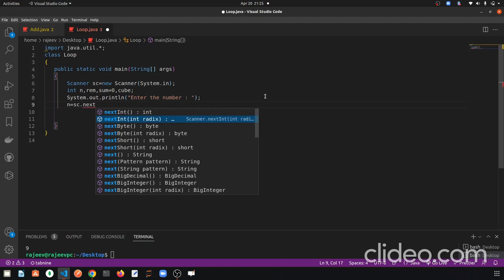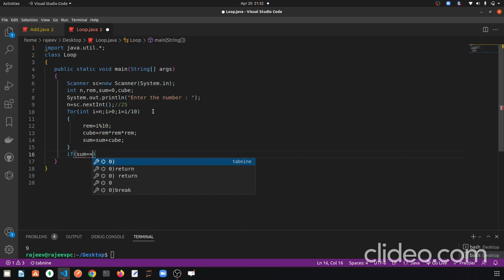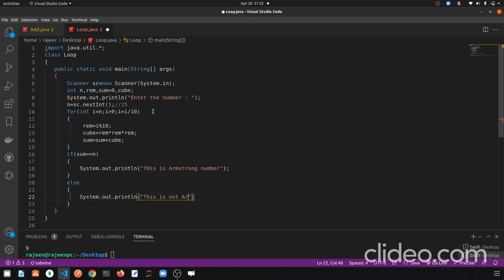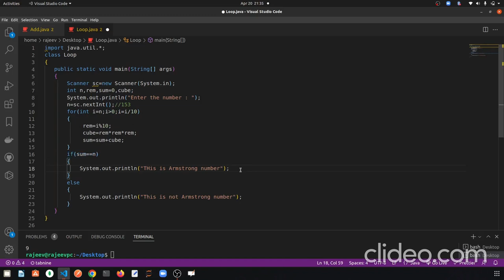Java program to check Armstrong number || VS Code